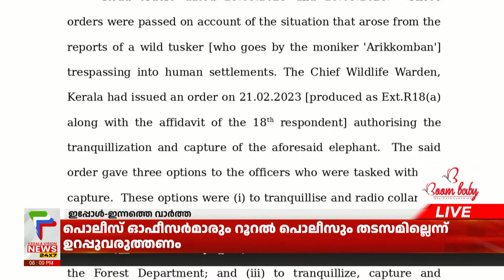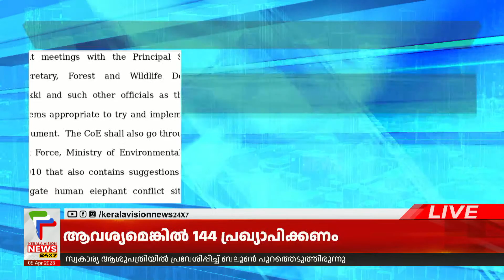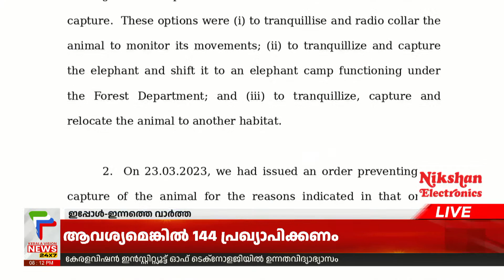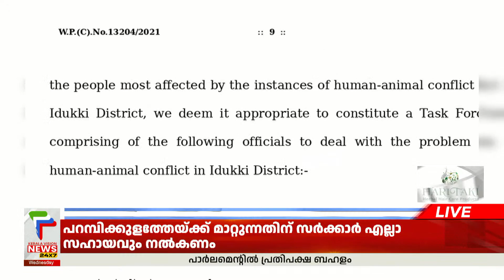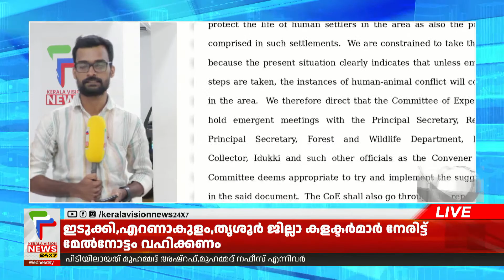അരിക്കൊമ്പന് ട്രാൻസ്ഫർ ; ഉത്തരവ് വന്നു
About COA